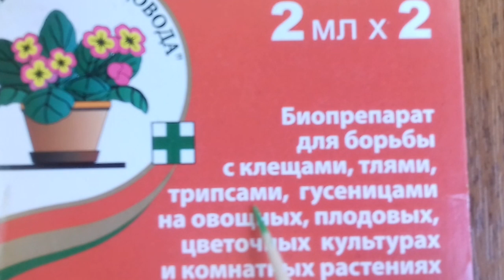Серебристые пятна на листьях баклажана, томатов, перца 🔴 ТРИПС - вредитель баклажана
На листьях рассады баклажанов появились серебристые и белые пятна. Что это за вредитель растений? Это не атака паутинного клеща, так как нет паутинки между листьями. Это Западный цветочный трипс. Второе его  имя: Трипс Калифорнийский. Его длинна не более 2 мм. Он поражает баклажаны, томаты, перцы, огурцы, землянику и много других овощных и декоративных растений. Трипс атакует  листья, бутоны и плоды растений.  Личинки и взрослые особи высасывают клеточный сок из ткани растений. Впоследствии, растительные ткани в местах атаки отмирают, оставляя блестящие серебристо-белые пятна.  Так растение реагирует на слюну трипса.  На серебристых пятнах хорошо заметны черные точки - это продукты жизнедеятельности трипсов. Это их характерный почерк.  Трипсы прячутся в верхних слоях почвы, в пазухах листьев, в бутонах и цветках, а яйца откладываются прямо в ткани растений.
Я провожу тщательную обработку растений и верхнего слоя грунта. Я применяю Актеллик  или биопрепарат Фитоверм. Это наиболее безопасные для использования в домашних условиях системные инсектициды.  Я повторяю опрыскивание растений через 7 дней.  И я снова радуюсь жизни!